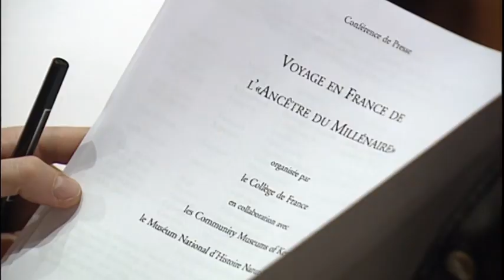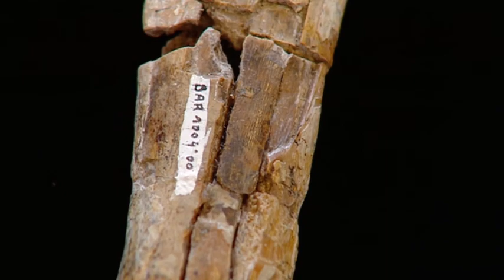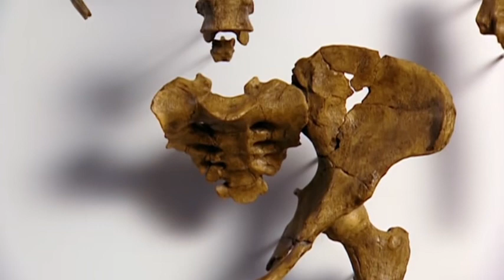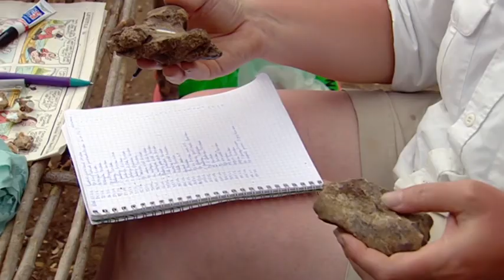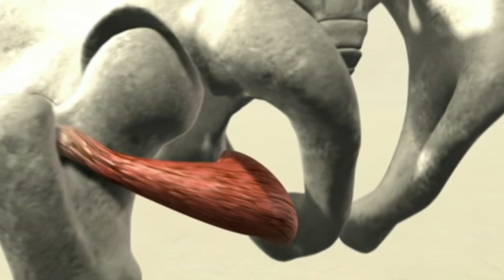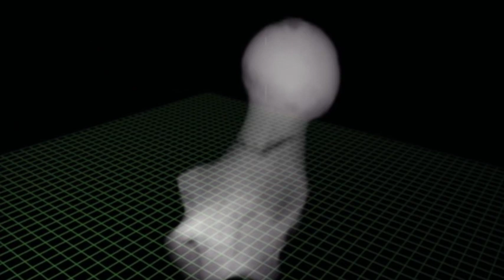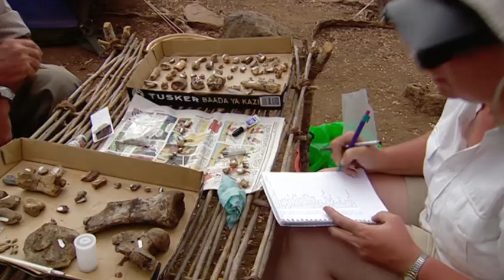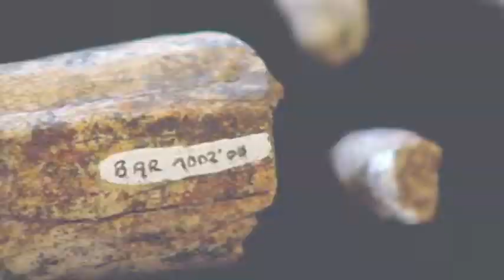The First Human Documentary Heaven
The roots of the human race are shrouded in mystery, lost to the depths of prehistoric time. Although every school kid knows that we evolved from the apes the reality is that almost nothing is known about our earliest ancestors beginnings. In October 2000, in a remote corner of Kenya, Africa, a team of French and Kenyan scientists, led by Martin Pickford and Brigitte Senut made an extraordinary find, it was potentially the remains of the oldest human ancestor ever discovered dating back 6 million years. This makes these skeletal remains twice as old as the most famous skeleton in the world “Lucy”, which is 3.2 million years old.

The find became known as “Millennium Man”, the scientists involved claimed that they had discovered the oldest direct ancestor of humankind. We know very little about this time period in our history so no matter what the find is, human relative or not, it is very exciting. These remains, however, may belong to the animal that set us on the evolutionary path to humanity. Archaeological finds such as this are the only way we are going to piece together our ancestry and understand where we came from. As Professor Senut who worked on the project points out, “Science doesn’t proceed or get better with established ideas. You have to challenge” and Millennium Man seems to be challenging an awful lot of accepted science.

Do these remains belong to the ape that learned to walk? In this film, we follow Pickford and Senut in Kenya and Paris as they reveal their evidence to support the claims. Using computer graphics and through various interviews with the experts themselves, we learn of the theories and science behind this amazing discovery.

If these remains prove to be a direct human ancestor, then according to some scientists, other remains such as Australopithecus afarensis “Lucy” may be considered a side branch of the hominid family tree: The Millennium Man is both earlier, by almost 3 million years, and more similar to modern humans than Australopithecus